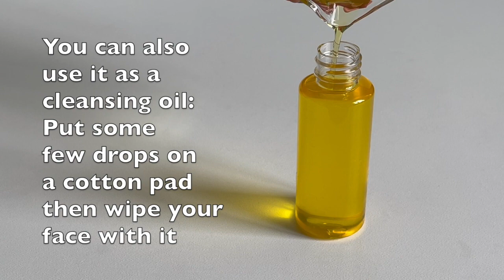How To Make Homemade ORANGE PEEL OIL + Face Serum (For A Brighter Skin) 2 Ingredients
Thank you All so much for your Love❤️ and Support🙏🏾 🌸